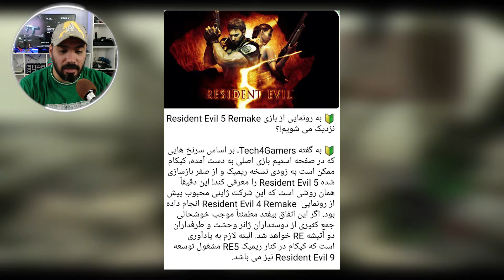بالاخره❌️رزیدنت اویل ۵ ریمیک😳❌️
اخبار جدید رزیدنت اویل 9😱😱😍🤩 خیلی ویدیو خوبی شده⁦❤️